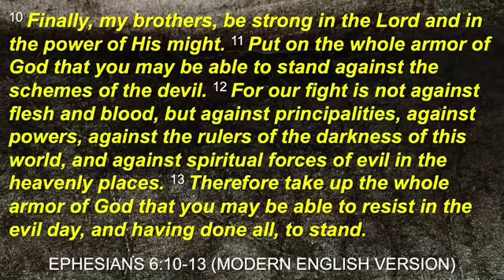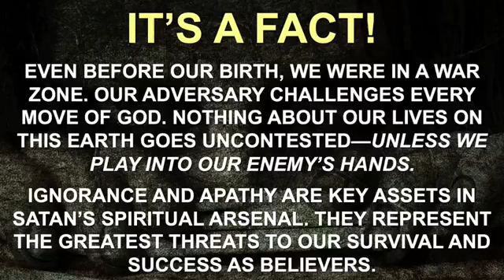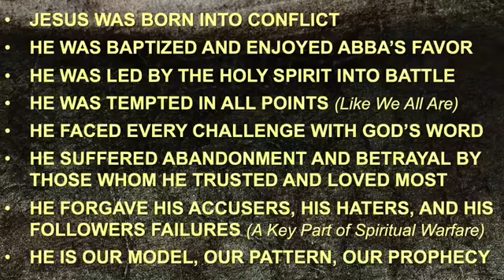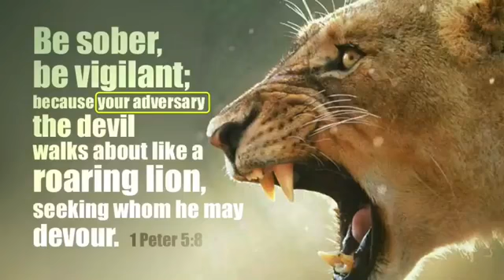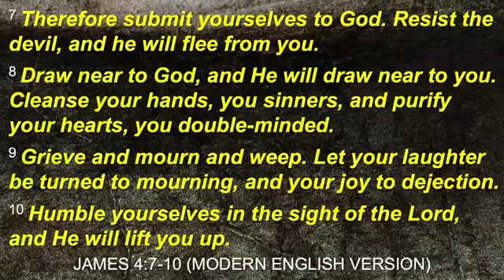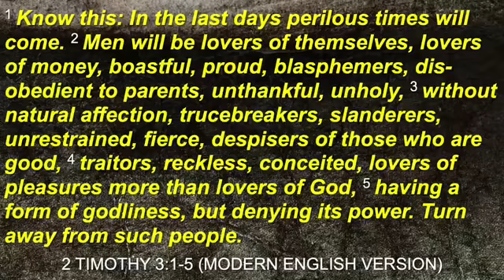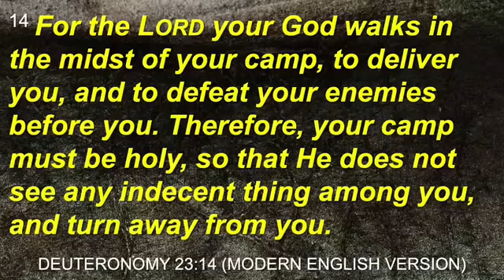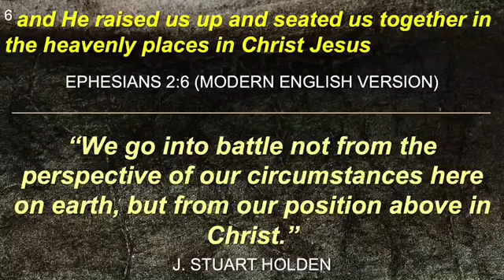Sunday May 17 2020 Service